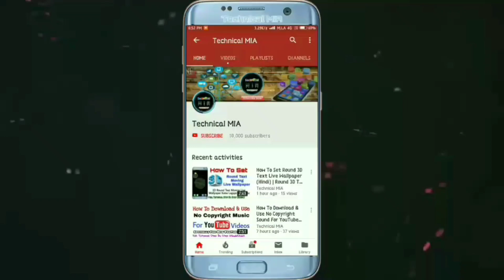How To Contact Flipkart Delivery Boy | Flipkart Order Track | Flipkart Order Not Delivered | Ekart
Hey Guys, In This Video I'll Explain You About How To Contact Flipkart Delivery Boy.

Is Video Ke Andar Me Apko Dikhane Wala Hun Ke Flipkart Ke Delivery Boy Se Call Pe Bat Kaise Kare?

1.Some images & Videos shown in this video are originally copyrighted to owner , not mine. I only use it for educational and awareness purpose .
3.The music used in this video is non copyrighted and royalty to use. But Thanks to its owner who created it.